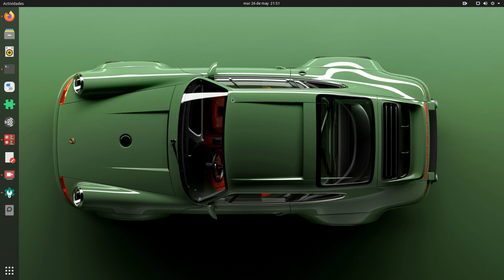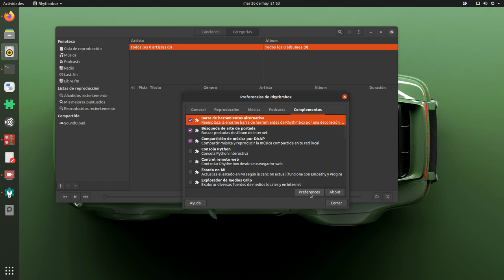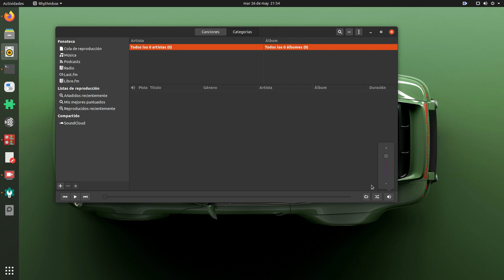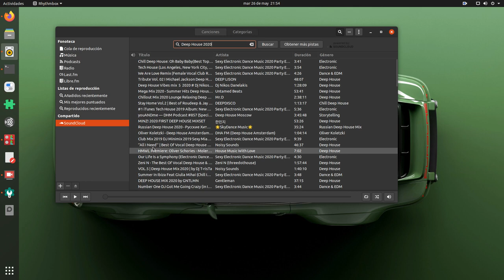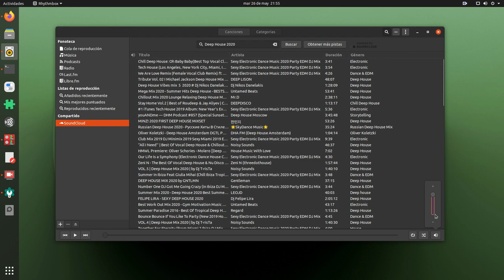Cómo devolver el icono de volumen a Rhythmbox 3.4.4 en Ubuntu 20.04 Focal Fossa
Aunque también se puede controlar el volumen de Rhythmbox desde Sonido en el centro de configuración de Gnome aquí os explico como devolver el icono de volumen para controlarlo desde ahí.